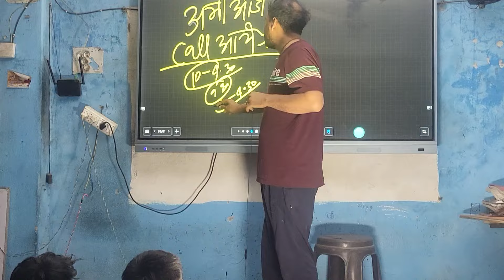topper verification 2024 matric result 2024 inter result 2024